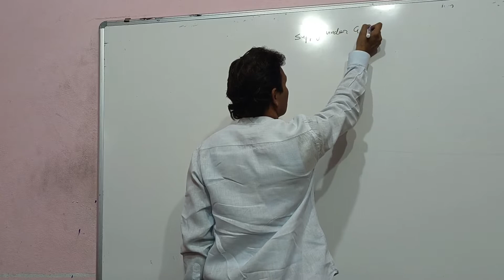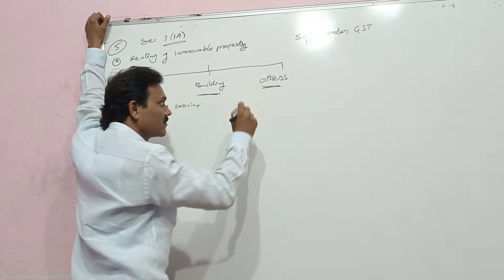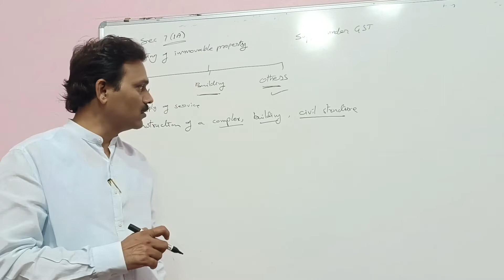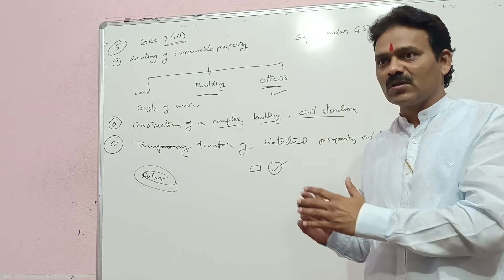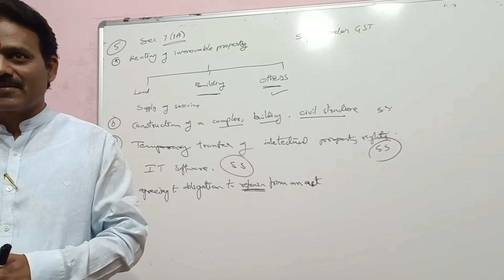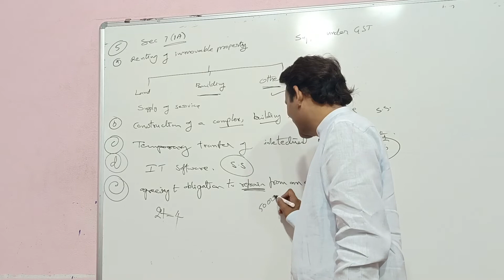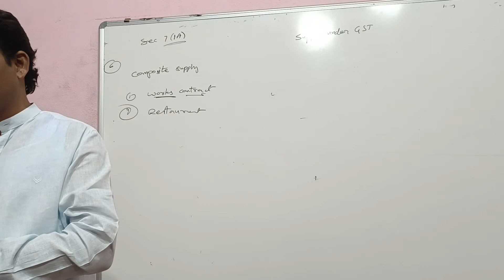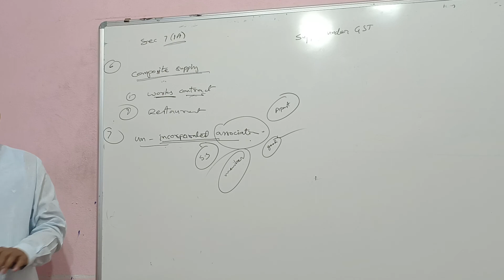SUPPLY UNDER GST BY MARUTHI RAO PATIL-LECTURE NO 9